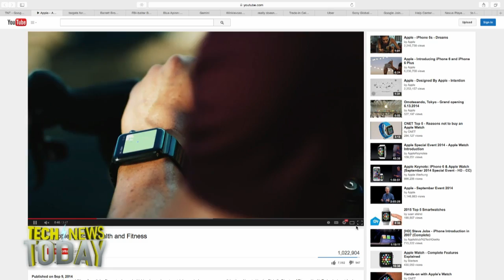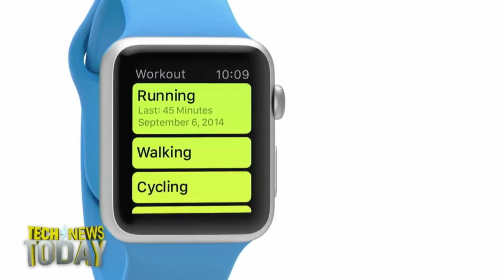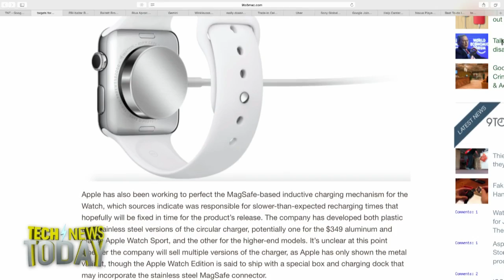Apple Watch Battery: Tech News Today 1181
The Aplle Watch battery does not look like it will last a full day of use unlike what was previously promised.